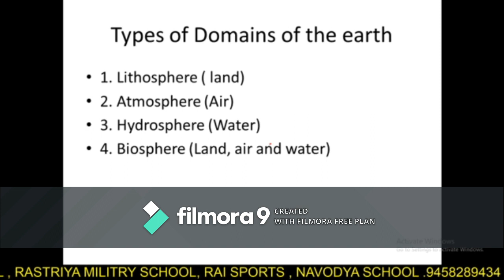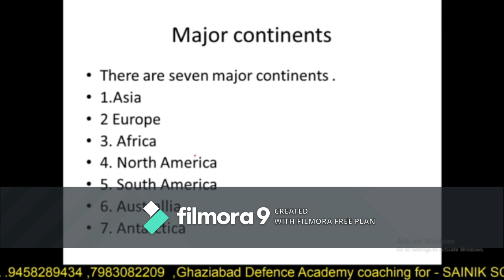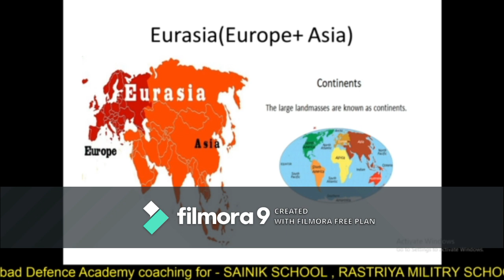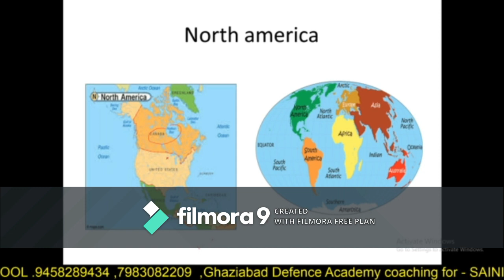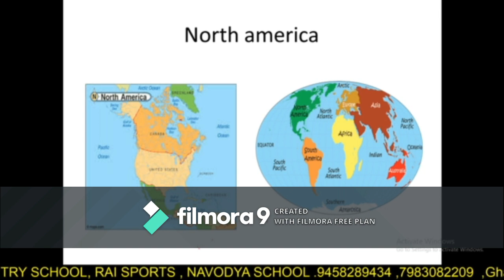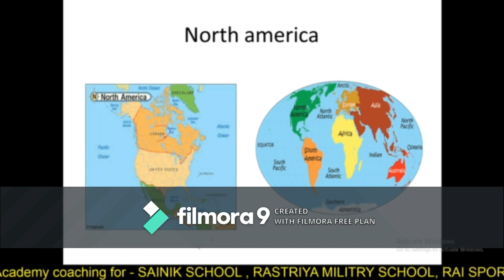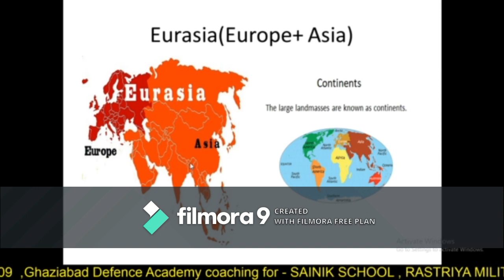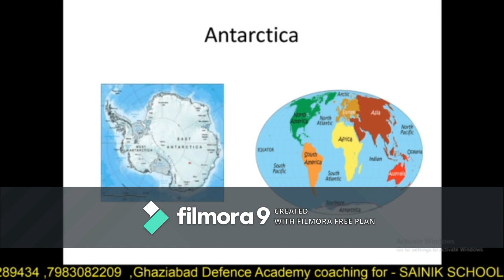major domains of earth |geography|part-1| by Babli mam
G.D.A.G  the Best Coaching  Center for Sainik School Coaching:-
Ghaziabad Defence Academy . Ghaziabad is the best coaching for -
1.sainik school
2.Militry school
3.RIMC
4.Navodya school
5.Gurukul kurushetra
App download for online test series -. GDAG.
G.D.A.G has its own app now.
Keep learning, keep growing.

How to Prepare Sainik School Mathematics to Score Higher
The school was conceived with the motive of bringing public school education to the doorstep of the common man and sending a maximum number of its cadets to the National Defence Academy.